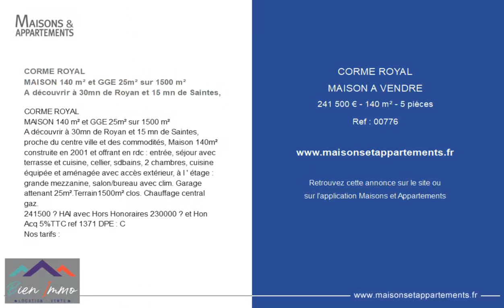CORME-ROYAL - MAISON A VENDRE - 241 500 € - 140 m² - 5 pièce(s)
Référence : 00776

CORME ROYAL
MAISON 140 m² et GGE 25m² sur 1500 m²
A découvrir à 30mn de Royan et 15 mn de Saintes,

CORME ROYAL
A découvrir à 30mn de Royan et 15 mn de Saintes, proche du centre ville et des commodités, Maison 140m² construite en 2001 et offrant en rdc : entrée, séjour avec terrasse et cuisine, cellier, sdbains, 2 chambres, cuisine équipée et aménagée avec accès extérieur, à l ' étage : grande mezzanine, salon/bureau avec clim. Garage attenant 25m².Terrain1500m² clos. Chauffage central gaz.
241500 € HAI avec Hors Honoraires 230000 € et Hon Acq 5%TTC ref 1371 DPE : C
Nos tarifs :

Cette annonce vous est proposée par l'agence Bien Immo

|2155788|